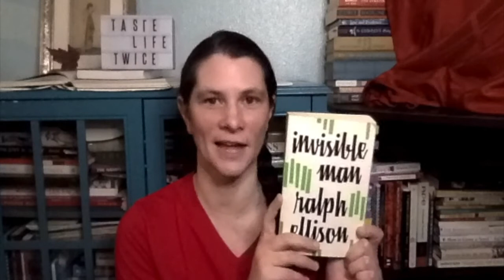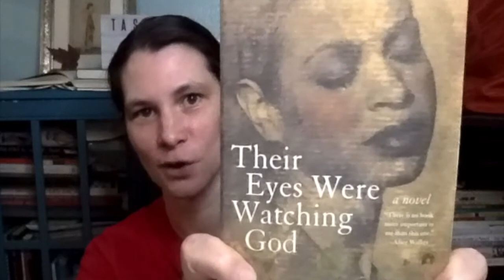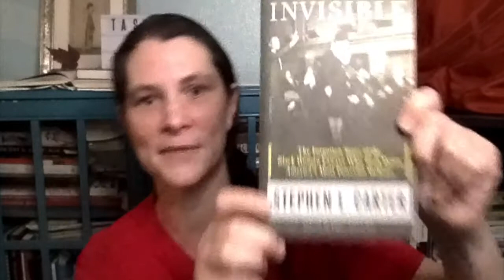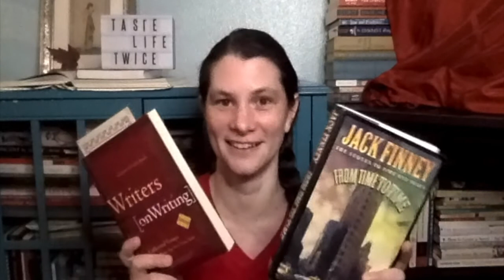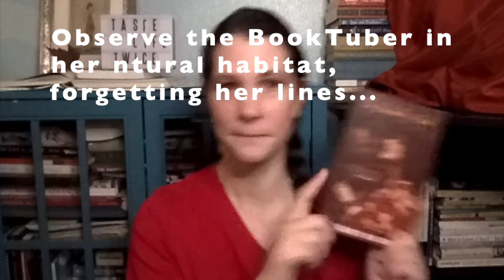Feb Wrap-up & MARCH of the MODERNS kick-off! 🎺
It's here!! I'm so excited for this readathon! I hope you enjoy:
2 special guest experts to chat about the period
6 buddy read live discussions, and counting...
a BINGO board of prompts to diversify your historical reads
4 Friday NOON Lives

Thank you to Toni of BookText, who put together a wonderful announcement video and graphics for Insta! Check her out

March of the Moderns Calendar Graphic to keep it all straight!!

Books Mentioned:
Shakespeare in A Divided America
The Souls of Black Folk
Invisible Man
Survival Math
Jane and the Ghosts of Netley
Dreaming Spies
Someone to Love
A Duke, the Lady, and a Baby
Maintaining the Spirit of Place
The Clockwork Angel
The First Emma
Precious Bane (BR with Marissa of Blatantly Bookish and Toni of BookText)
Playboy of the Western World (BR with Lana of LanaExLibris)
High Wages (BR with Katja of Katja Weiner)
The Enchanted April (BR with Angie of Literary Labors, Sina of Beating around the Books, and Kelly of Kelly Hunsaker, Instagram)
Their Eyes Were Watching God (buudy read with Historian Donna Sinclair)
The Marrow of Tradition
Invisible
Laments for the Living
Descent
I am Not Your Negro
How An Island Lost Its People
William--An Englishman
Writers [On Writing] from the New York Times
BOOK FORGOTTEN TO MENTION BUT ON THE CALENDAR GRAPHIC:
A Passage to India (buddy read with Rainer of rainier books)

I will be linking to all these buddy-reading channels in the first Friday Live--this description is getting quite long!